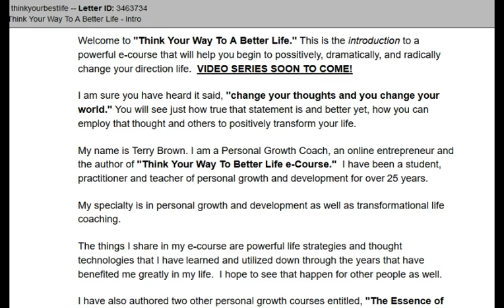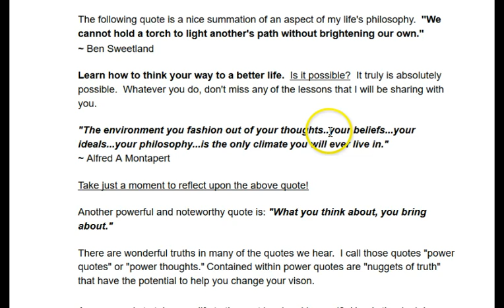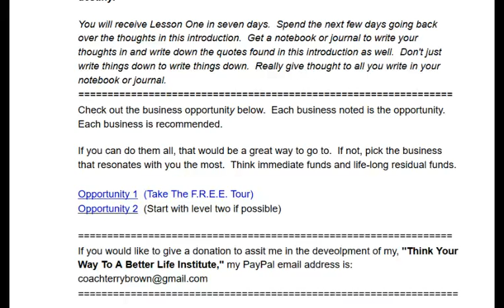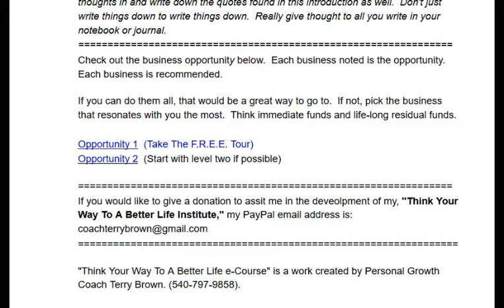HB Naturals - Get Your FREE Personal Growth Course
Let us help you build your HB Naturals business.  The Heart & Body business is a great business to begin.  We have great products and an equally powerful compensation plan.

Grow yourself and your wealth.  Get my “Think Your Way To A
Better Life eCourse” and begin to transform your life.

Napoleon Hill said, thoughts are things and powerful things at that.
Discover how to manage your thinking to create a life you love.

Learn about our amazing business opportunity that can help you create wealth from home.  Begin today!

Free: Tour, Marketing System, Spot in Powerline and 2nd Marketing
System at No Cost as well.

Health & Wellness and the potential to create Wealth. 100% Organic products. Dynamic compensation plan.

Coop Ad System, Top Team and more!